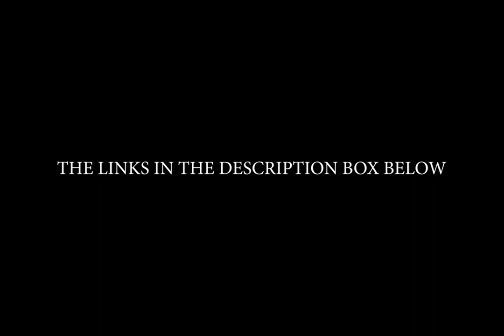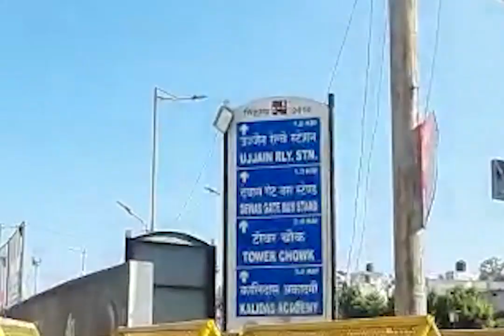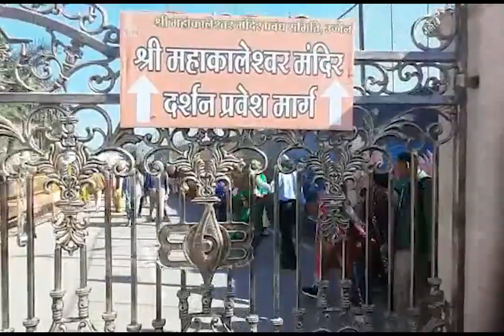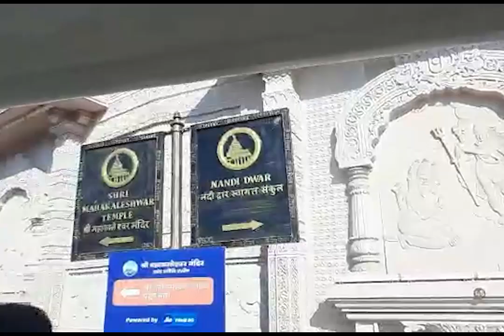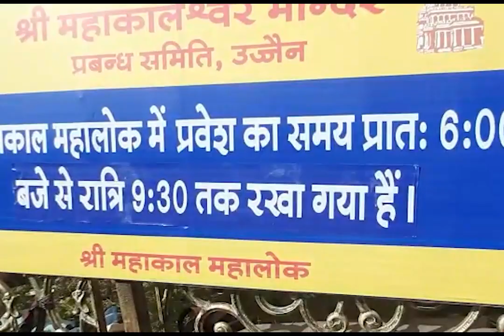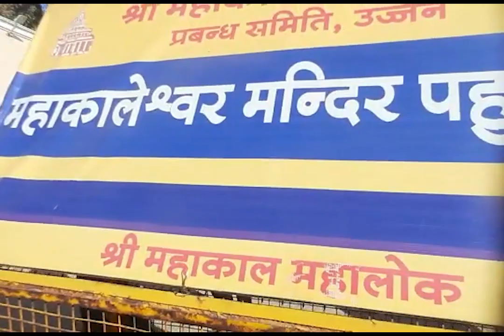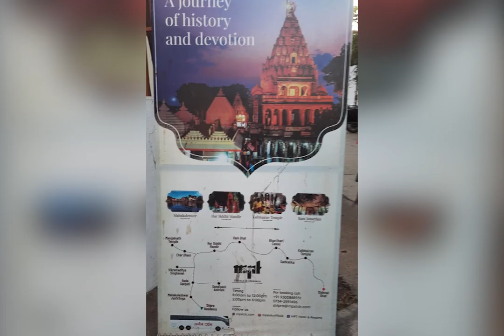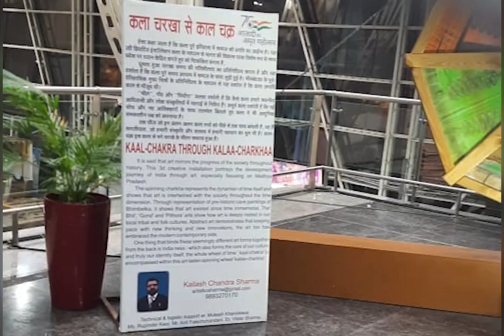Holy And Ancient City | Lingam Is Unique In This Temple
Mahakaleshwar Jyotirlinga is a famous Hindu temple dedicated to Lord Shiva and is one of the twelve Jyotirlingams,  the sacred abode of Shiva. Mahakaleshwar temple is located in Ujjain, Madhya Pradesh, India. The temple is situated besides the Rudra Sagar lake. The presiding deity, Shiva in the lingam form is believed to be Swayambhu, deriving currents of power (Shakti) from within itself as against the other images and lingams that are ritually established and invested with mantra-shakti.

The Mahakal Lok Corridor measures over 900 metres in length. Entry is through two majestic gateways, the Nandi Dwar and the Pinaki Dwar. There are 108 ornate sandstone columns in a row, with the 'Trishul' design on top and various 'mudras' of Lord Shiva etched on the pillars.15-Oct-2022

Facilities at the corridor include a mid-way zone, a park, a multi-storied parking lot, shops, solar lighting, a facility center for pilgrims, among others. The corridor is being built in two phases. The first phase has been completed during October 2022.

Greetings from  Satyabhama Institute of Science and Technology, Deemed University, Department of Visual Communication, Chennai
G KRISH TV (YouTube channel)
Organizing
International Level Virtual Smartphone 1 minute Video Competition 2K23
For Winners
1st Prize ₹ 7,500 with certificate
2nd Prize ₹ 5,000 with certificate
3rd Prize ₹ 2,500 with certificate
And
Five consolation gift prizes
Registration: FREE
Special Judge: Yamini, Indian Film Cinematographer
Prize Distribution Date & Time: 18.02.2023 from 5PM to 6PM (IST).
Terms & Conditions: From 6th Std School Students, any subject degree college students and Research Scholars from any National send their only 1 minute edited or unedited video to this competition. Video should be taken only on smartphone.
Age limits: Above 11 to 40 Only
1 minute video competition TOPICS:
Last Date to send video: 15th February  2023
Note: Each participant will receive a Free E-Certificate through E-Mail.

Platform: YouTube Live Streaming
Media Partner: G KRISH TV (YouTube Channel)

G Krishnan
Founder G KRISH TV
Dr. N Raja., Ph.D
Convenor